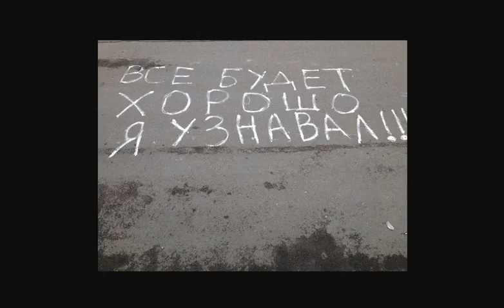Тревога на душе.-.музика для отдыха..очень красивая..